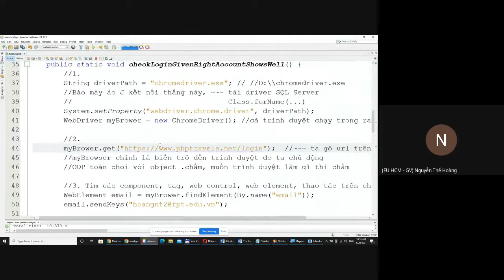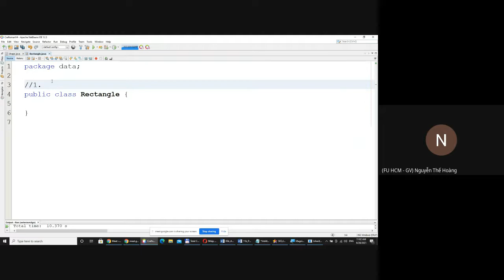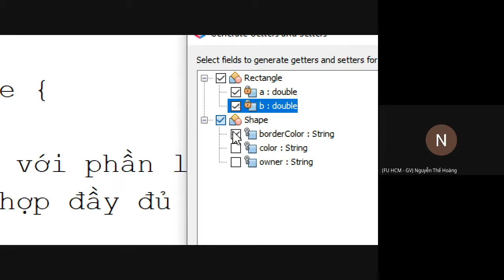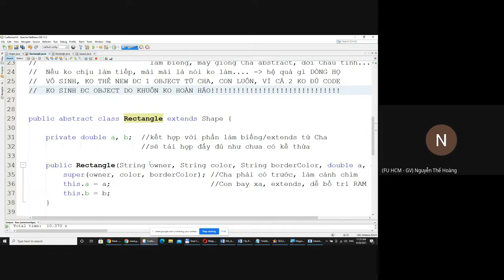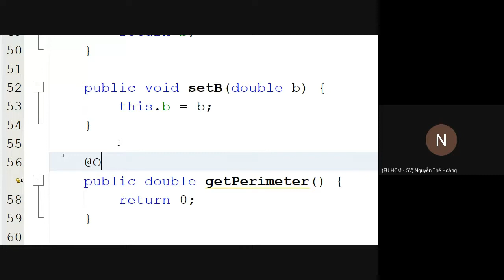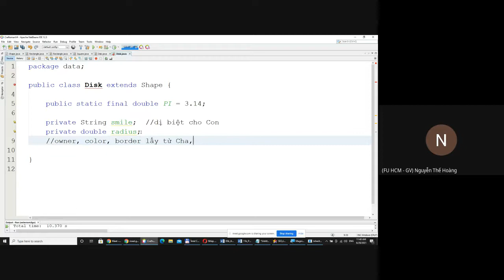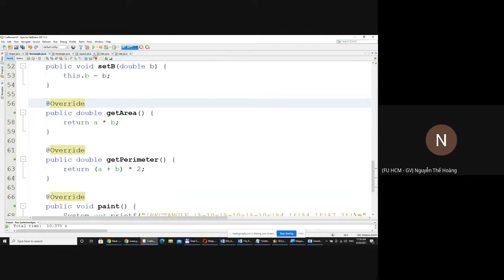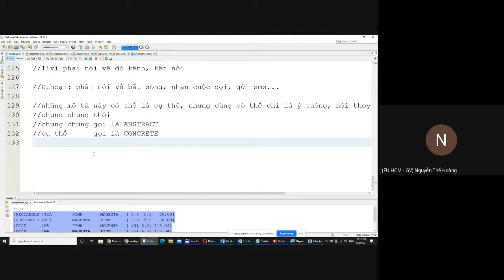Nhập môn Lập trình OOP với Java: Bài 22 - Abstract Class (bài số 2 - phiên bản 1)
Chào dân chuyên ngữ đến với workshop OOP Java

Video này nằm trong chuỗi bài giúp bạn từ Zero to Pro trong tiến trình chinh phục kiến thức Lập trình Hướng đối tượng sử dụng ngôn ngữ Java

▶ Nội dung video:
* Các vua Hùng đã có công dựng nước, Bác cháu ta phải cùng nhau giữ nước
* Tao chỉ nói vậy - mày muốn làm sao thì làm, làm ngay đi
* Implement all of abstract methods là gì?
* Không viết code cho Con là dòng họ vô sinh - không sinh ra object
* Bản concept, bản phác thảo tức là chưa hoàn hảo để NEW
* Sao quá tròi @Override vậy cà?
* POLYMORPHISM hiện nguyên hình